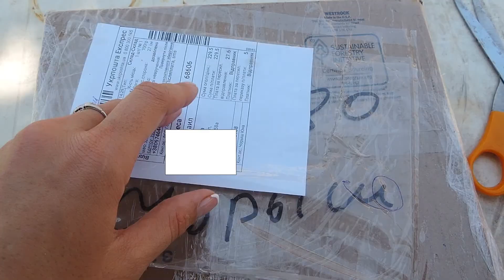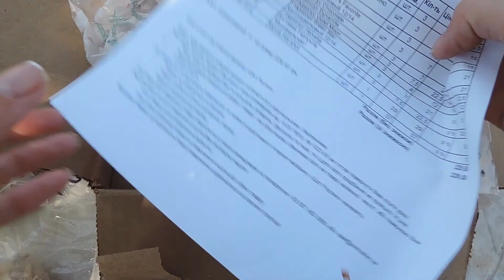Как посадить гладиолусы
Как посадить гладиолусы, какие есть основные моменты которые следует учесть при посадке. Также открываю посылку с новыми сортами гладиолус.

Также смотрите мои  другие плейлисты!)